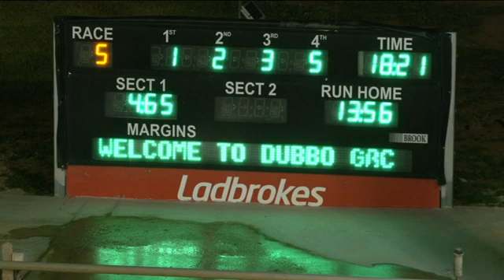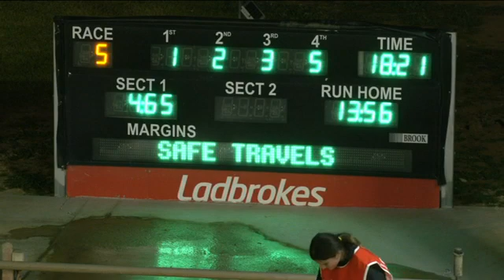DUBBO 25/06/2022 RACE 5